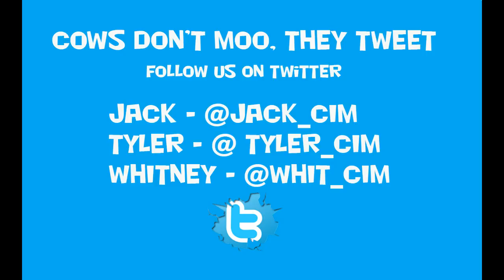MW2 | #2 | Brazilians are the best